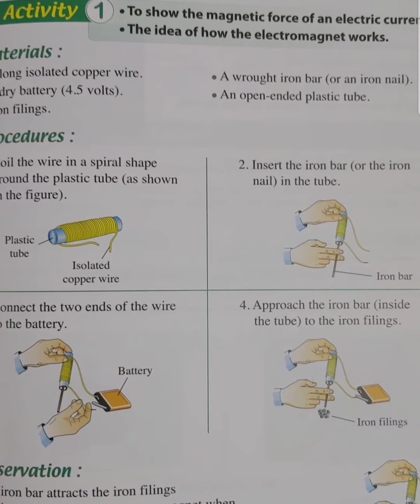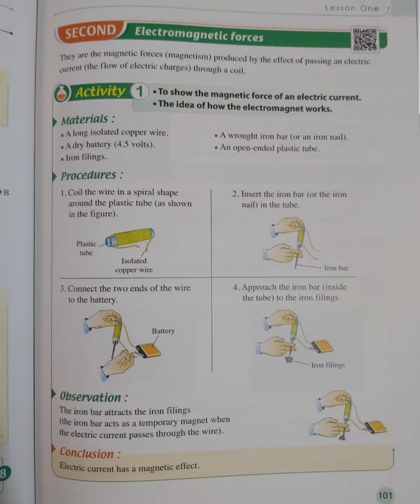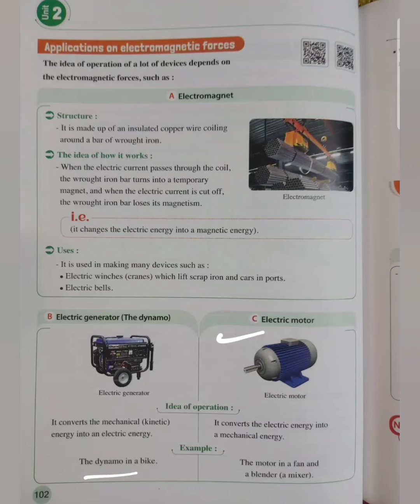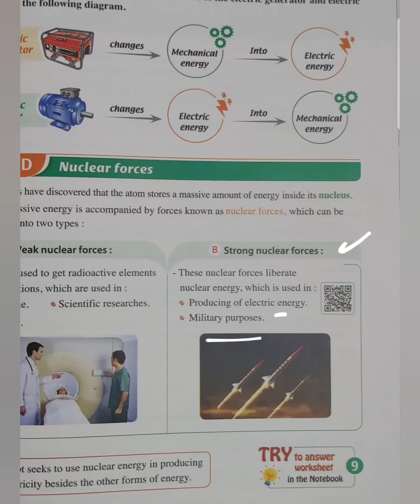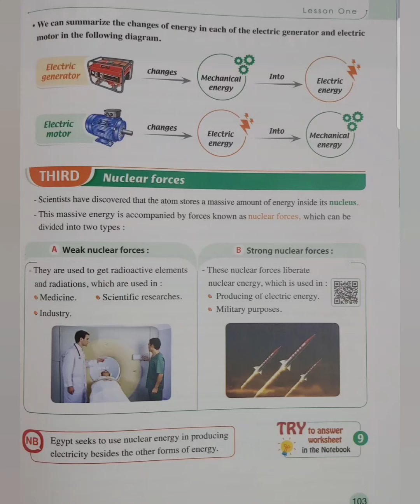video 8 | Science 1st Preparatory - unit 2 - lesson 1 -part 2 | Fundamental Forces in Nature